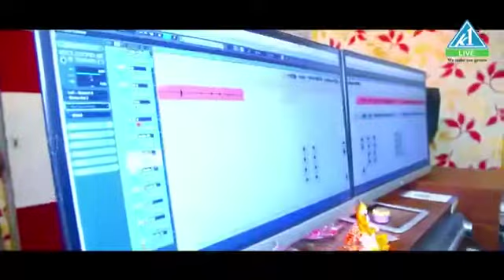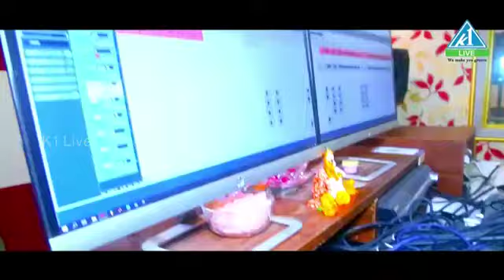Jeypore bidhayak Sri taraprasad bahinipati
Latest song